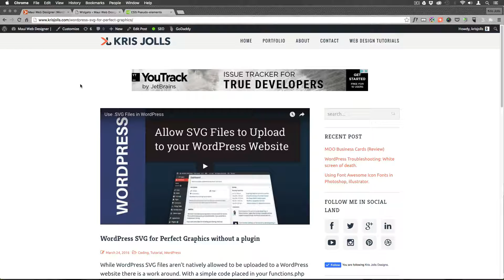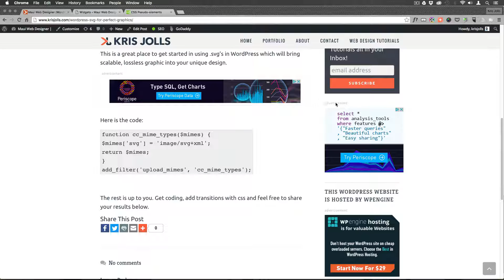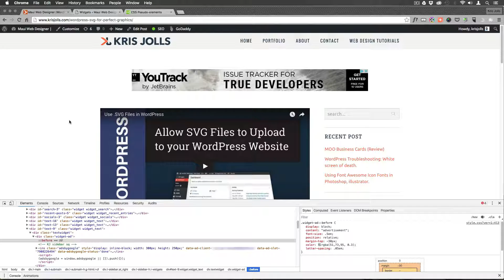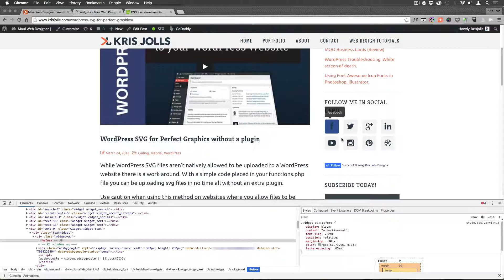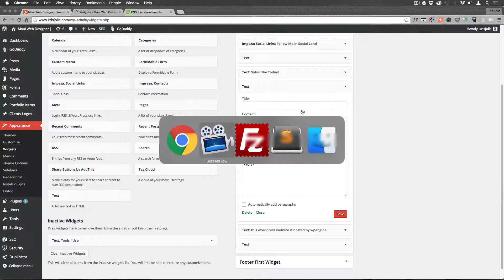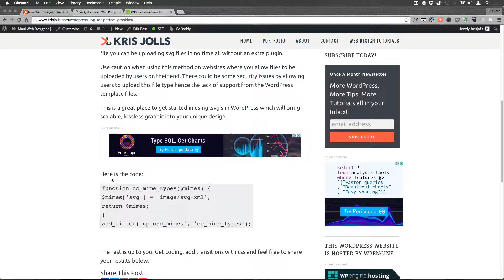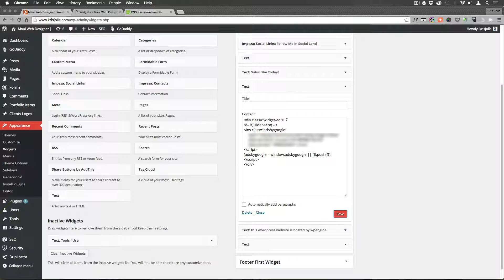How To Place "ADVERTISEMENT" before Google AdSense Ad in a Website with CSS.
Placing a title such as "Advertisement" right before your Google Ad on your website is a common courtesy to your readers. Alerting them to the fact that if they click on the image they will be clicking an ad and also directed away from your website.

This is not a difficult task but will require access to your CSS file or a designated CSS area from your WordPress Theme so let's get to it.

Need help with this or any other task in your website?

Aloha I'm Kris Jolls

I'm a freelance web and graphic designer from the island of Maui, Hawaii specializing in affordable branding and web development with not only quality in mind but your budget as well.

How Can I Help You Today?